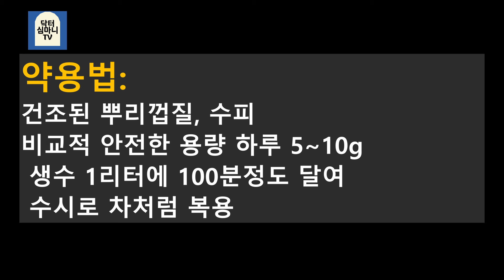근육,뼈 강화 베스트 약초, 가시오갈피 전지작업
근력, 뼈강화, 체력 지구력 증강 약초 가시오갈피